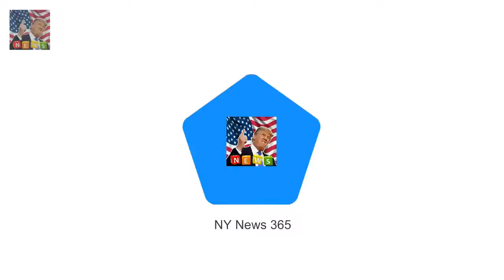Serena Williams has revea Serena Williams reveals she went through terrifying emergency C-section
Serena Williams has revealed the terrifying moment her baby daughter was rescued by doctors after her heart rate fell dangerously low during labour
The tennis champ who gave birth to Olympia in September 2017 had to have an emergency C-section when the monitor picked up her falling heart rate and Serena was whisked off to theatre to have the operation

DJ tries to teach the Prince Harry a new handshake  Prince Harry and fiance Meghan Markle visited:
Kim Kardashian alm Not hygienic! Kim Kardashian poses in thong but fans point out something gross :
Big Brother coupl Big Brother couple Grace and Mikey announce very happy news 12 years after show :

✅ The content of my videos is the purpose of entertainment. My video does not contain nudity or Breaking Newsually e